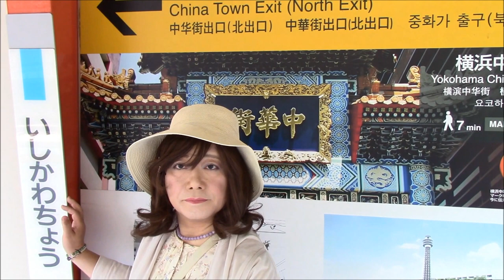横浜山手西洋館めぐり prologue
5月の連休は、横浜山手西洋館めぐりスタートです。年末に下見しているので、道に迷うことはありませんでした。JR石川町前の居酒屋？二ッ井さんの和定食（ランチ）は美味しかったです。お店の雰囲気もちょっといい感じでした。
横浜山手西洋館めぐりの撮影では、二ッ井さんでちょっと早めのランチを戴いてから現場へ向かっていました。このあと、うにヒラメ定食も戴きましたが、こちらも絶品でお奨めです。
横浜へ来たら、ぜひ立ち寄りたいお店です。